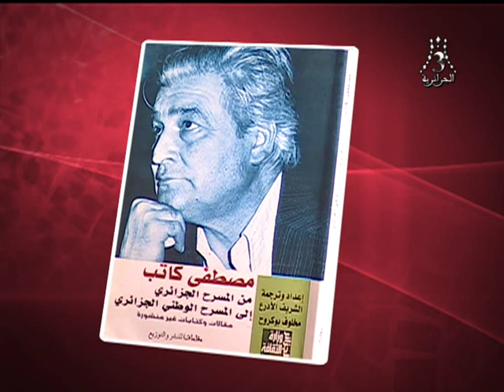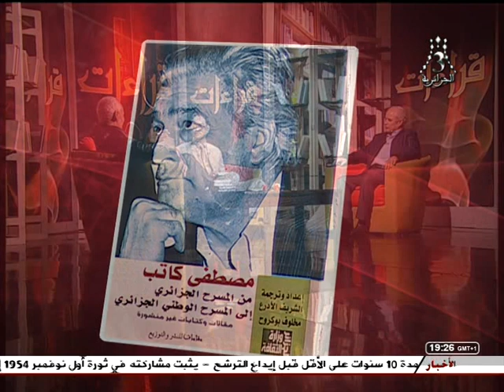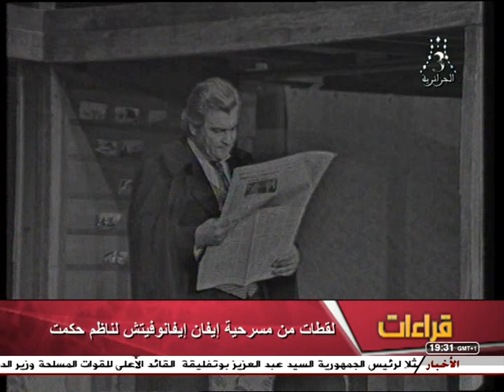قناة الجزائرية الثالثة التلفزيون الجزائري -قراءات- فرحات جلاب يستضيف مخلوف بوكروح 16.02.19